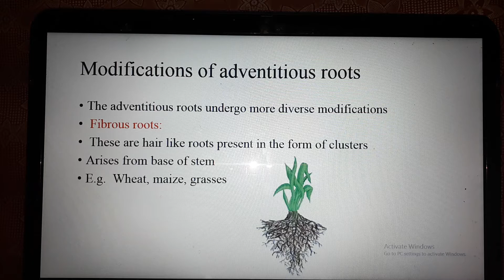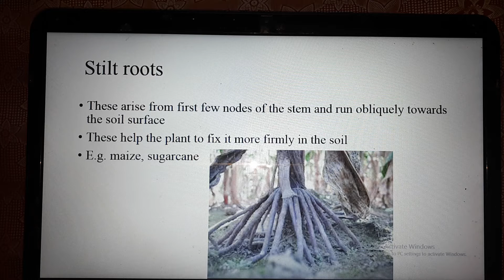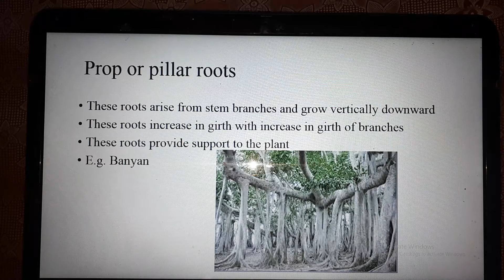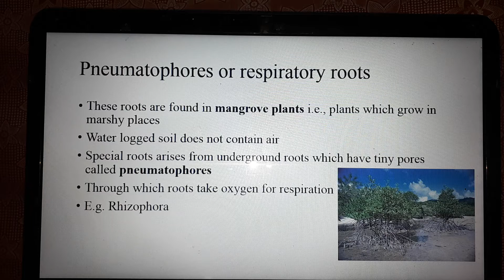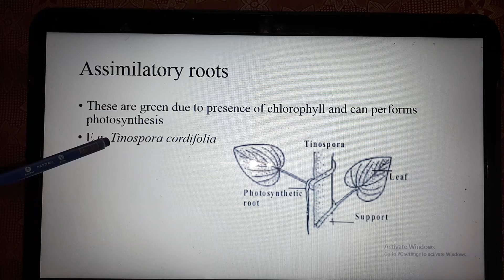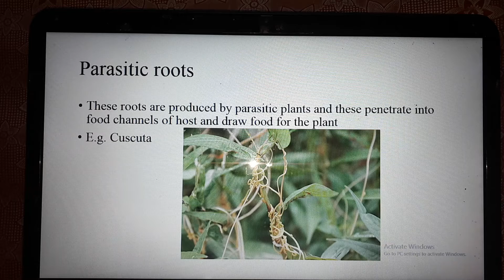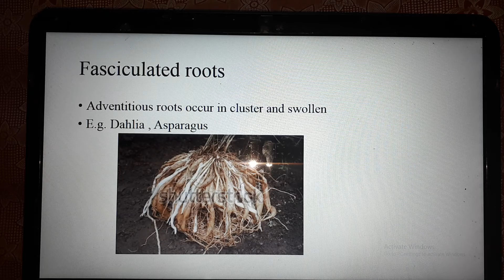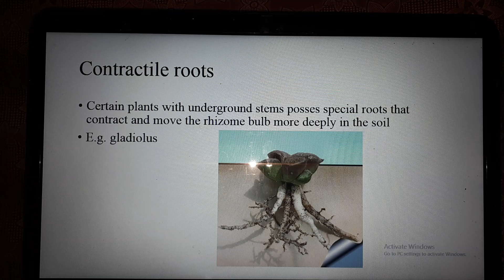The Root lecture 3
Modifications of adventitous roots